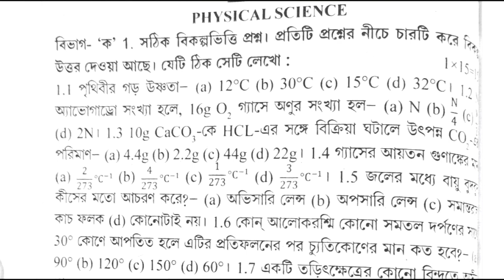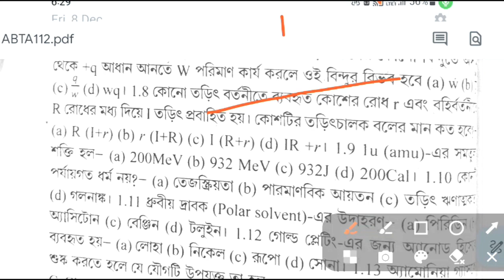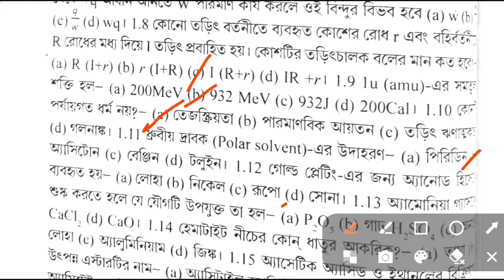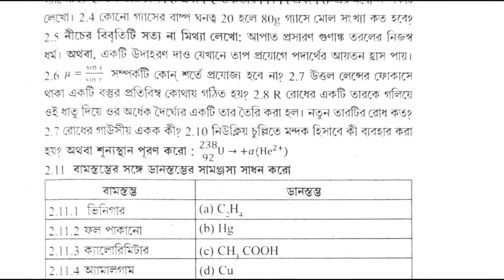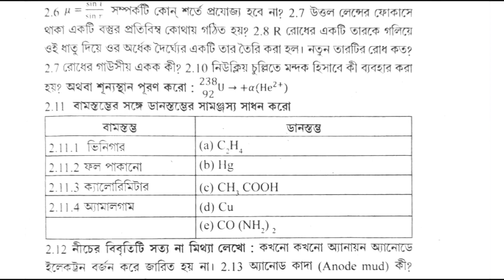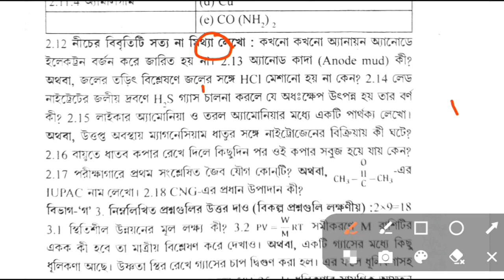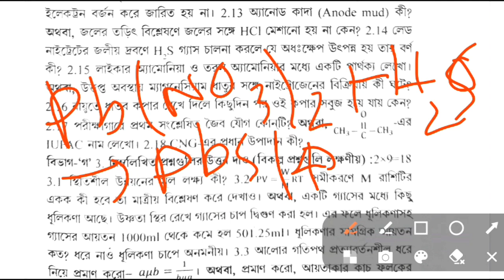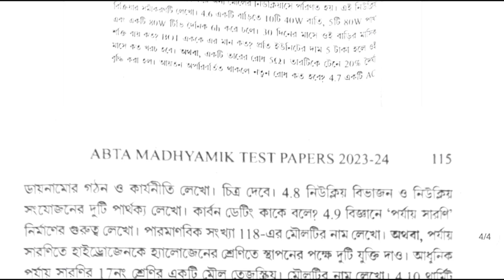Madhyamik 2024 ABTA TEST PAPERS Physical Science Solved |মাধ্যমিক টেস্ট পেপার সমাধান ২০২৪ | Page-112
abta test paper 2024 physical science page 112
abta test paper 2024 class 10 life
science
abta test paper 2024 class 10 math
abta test paper 2024 class 10 physical science solution